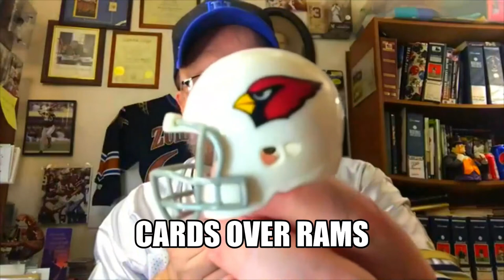NFL Picks for Week 14 of the 2021 Season | EP 14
Here are my Week 14 NFL Picks along with a quick recap of Week 13.